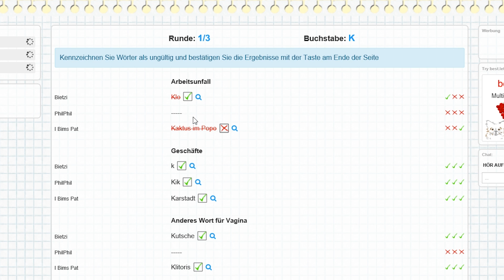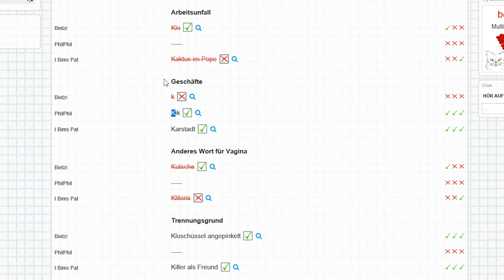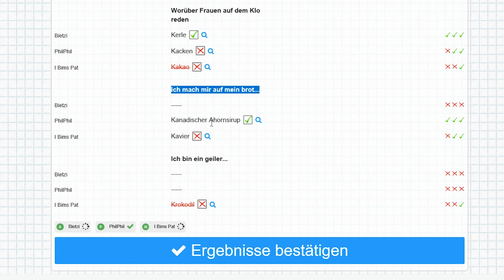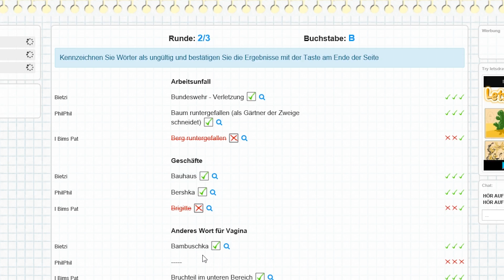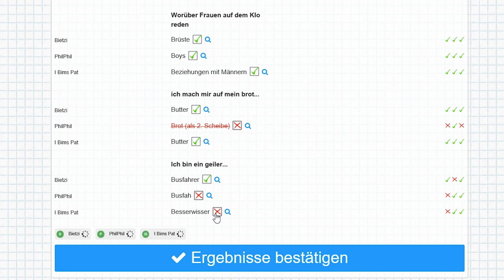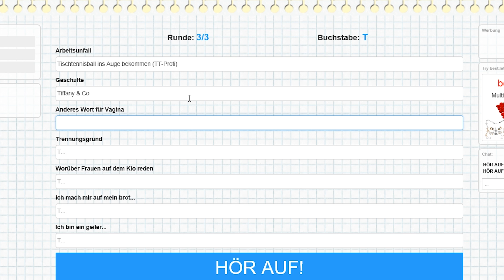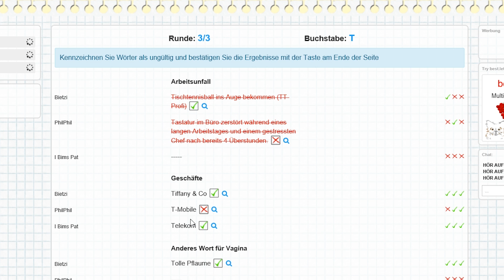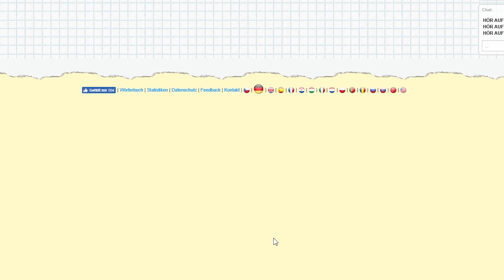ALLE RASTEN AUS! - LUSTIGES STADT LAND FLUSS BATTLE #3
►Gutes Mikrofon
►Meine Grafikkarte
►Gute Tastatur
►Meine Maus
►Gute Tastatur
►Mein Bildschirm
►Mein Mauspad

Copyright:
Minecraft™